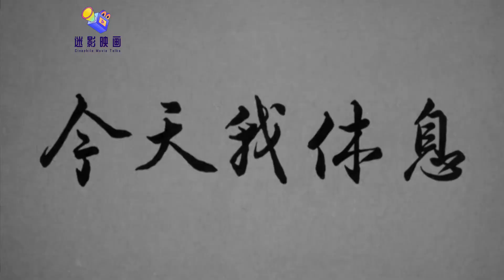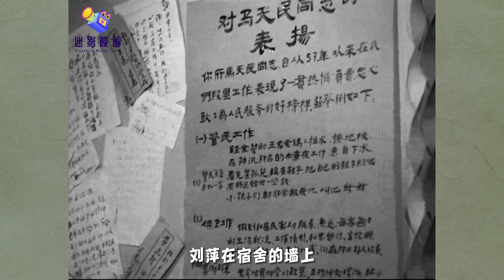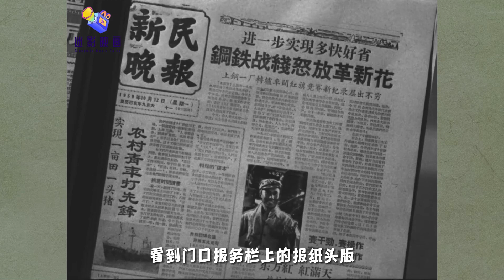為人民服務，他是認真的！ 新中國影史經典，64年前的老電影《今天我休息》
經典老電影回憶系列之《今天我休息》。
警察馬天民（仲星火飾）是一個正直熱心的小夥子，這日恰逢他休息，派出所所長夫人想著這小夥子為人不錯，趁他休息幫他介紹了一個對象，她的同事劉萍。 所長聞知此事，馬上跑去找到了天民將這件事告訴了他，並讓他和人家約會一下。 天民樂得合不攏嘴，和劉萍約定了約會的時間。 豈料當他一次又一次準備赴約時，卻總有這樣那樣的人需要他幫助或事情需要他解决。 雖然天民是休假時間，而且趕著去赴約，但熱心助人的他總是一次次選擇了幫助他人。 於是，一個個都約會都錯過了，天民還能贏得美人歸嗎？